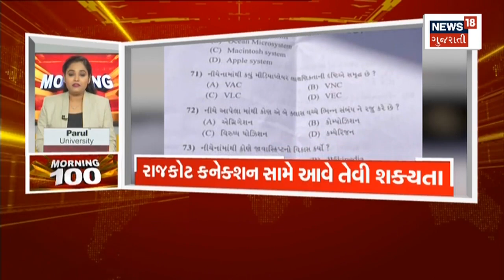Morning 100 | જુઓ દેશ-વિદેશના તમામ સમાચાર, અમારી SUPERFAST રજુઆત Morning 100 માં | News18 Gujarati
00:00 intro
00:09 ચૈત્રી નવરાત્રિની આજે મહાઅષ્ટમી
00:21 કોરોનાના નવા 316 કેસ
00:34 આરોગ્ય તંત્ર એકશનમાં
00:49 વડોદરામાં કોરોના કેસ વધ્યા